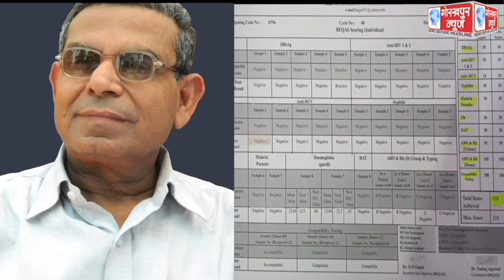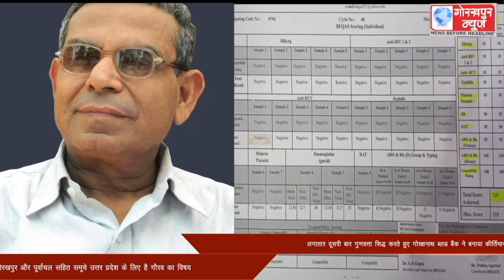लगातार दूसरी बार गुणवत्ता सिद्ध करते हुए गोरक्षनाथ ब्लड बैंक ने बनाया कीर्तिमान,सरकार द्वारा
लगातार दूसरी बार गुणवत्ता सिद्ध करते हुए गोरक्षनाथ ब्लड बैंक ने बनाया कीर्तिमान,सरकार द्वारा प्रमाणित ब्लड बैंक एक्सटर्नल क्वालिटी एसेसमेंट स्कीम /बी ई क्यू ए यस ने प्रदान किया शत प्रतिशत अंक, ब्लड बैंक के प्रभारी डॉ0 अवधेश अग्रवाल ने जानकारी देते हुए कहा, गोरखपुर और पूर्वांचल सहित समूचे उत्तर प्रदेश के लिए है गौरव का विषय